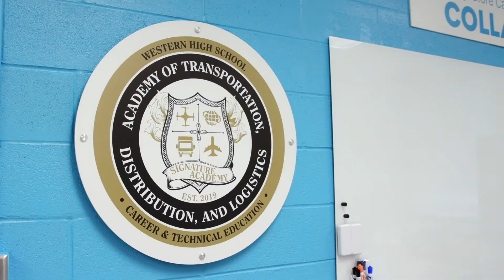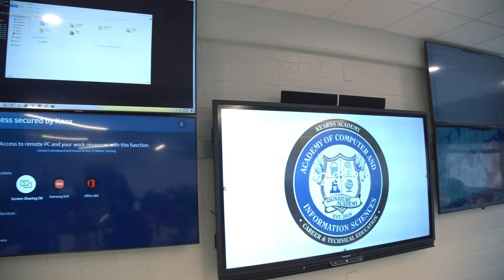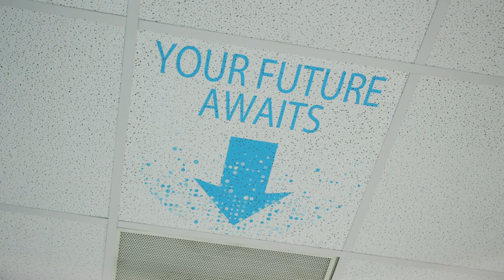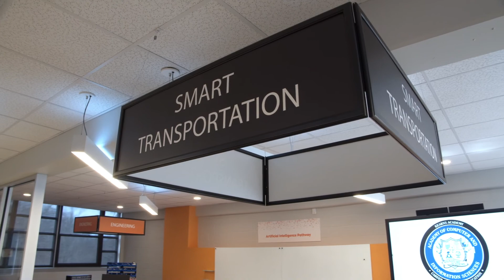Guilford County Schools Signature Career Academies (SCA)